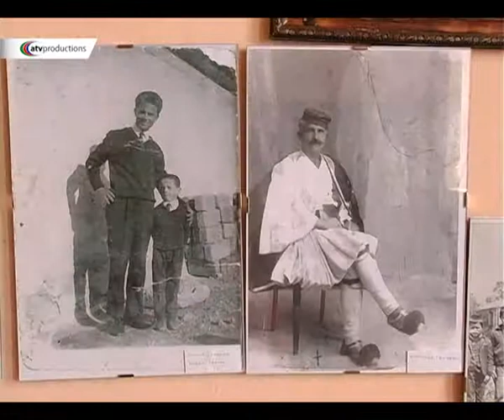Αστακός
Οδοιπορικό για την εκπομπή της ΝΕΤ "Σαββατοκύριακο στη ΝΕΤ". Δημοσιογραφική επιμέλεια Γιώργος Σκρομπόλας, Λήψεις - Σκηνοθετική επιμέλεια Τάσος Γούσιος. Παραγωγή ΕΡΤ